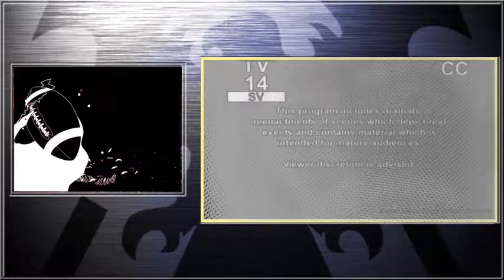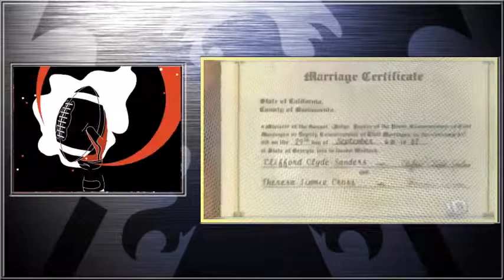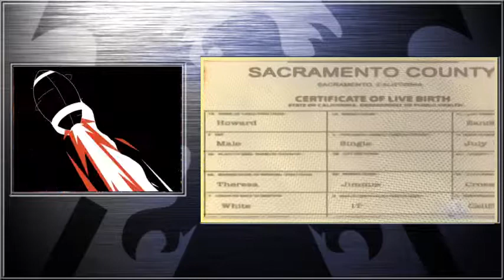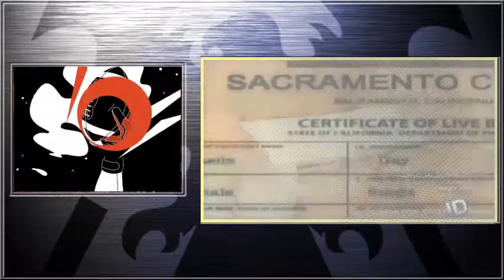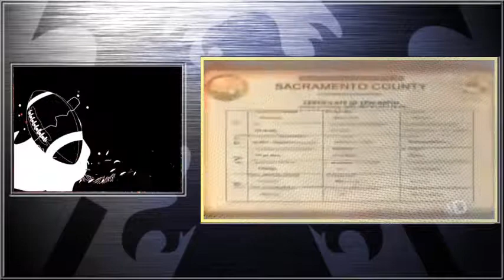Dateline Mystery Theresa Knorr, Female Serial Killer